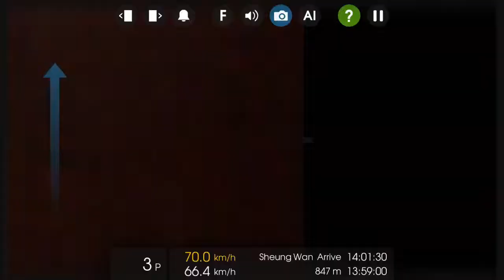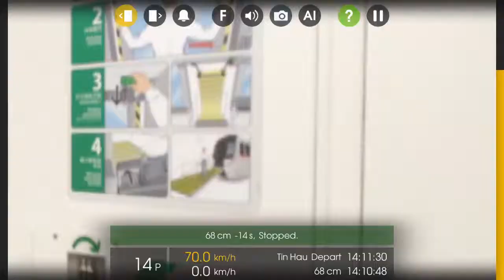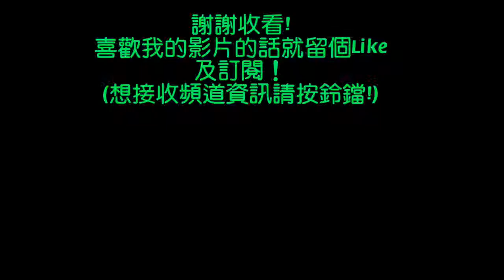[Hmmsim 2] 3港島線下行(堅離地城-柴灣) Island Line Down(Kennedy Town- Chai Wan)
閣置有夠久的~~
這麼長的路線,還要人手駕駛,真的很麻煩呀呀呀
喜歡留下一個喜歡吧~~
鳴謝:HKHOS
列車: HKHOS C-train